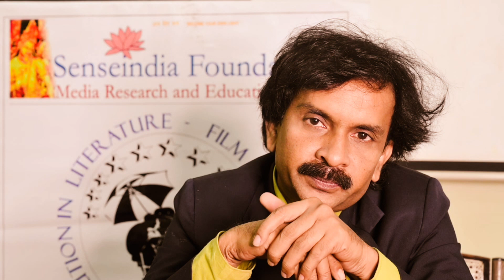Online Script Course Chapter Seven